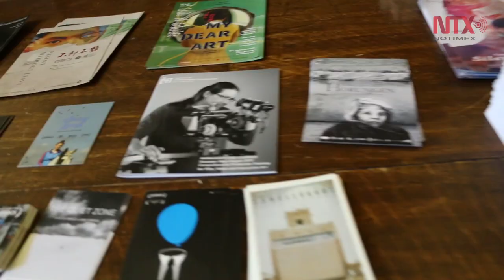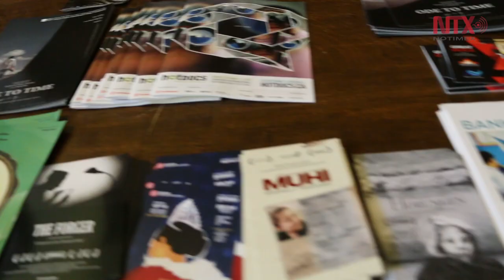Presencia mexicana en festival de documentales Hot Docs en Toronto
El joven cineasta Mariano Rentería presentó su documental "La Esquina del Mundo" dentro de la programación del festival más importante de Norteamérica, reflejo de la multiculturalidad de esta ciudad